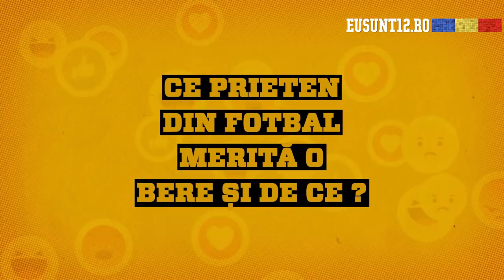Keseru: "Ce inseamna prietenia in fotbal"